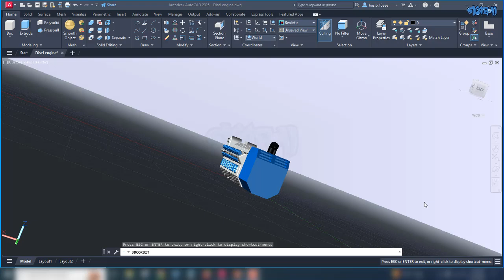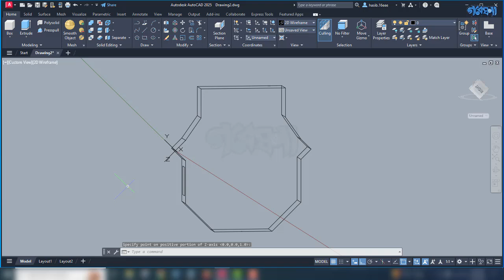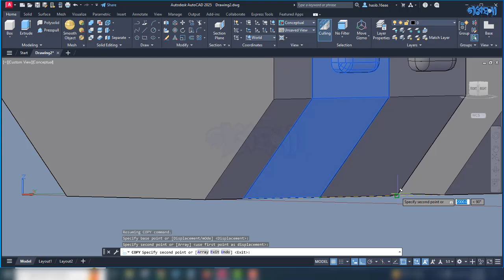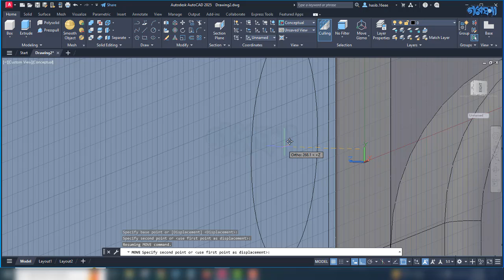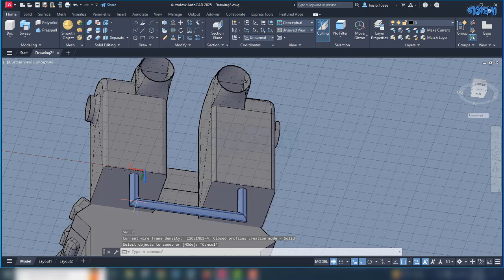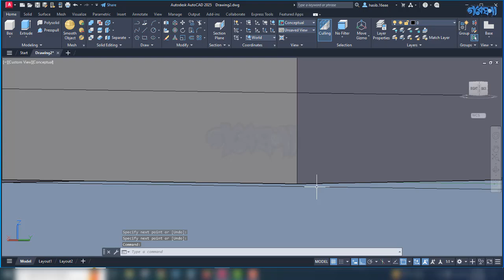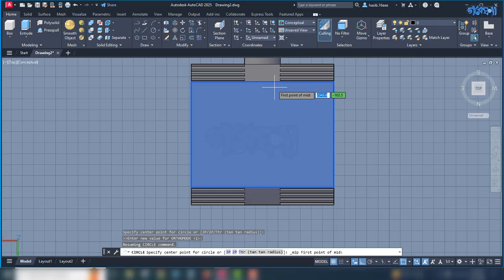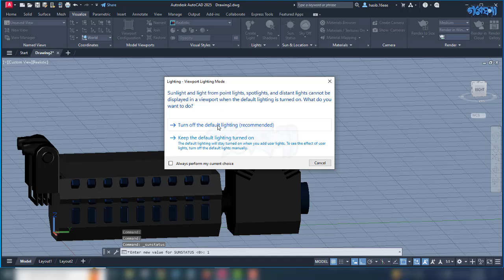3D Diesel Engine Drawing in AutoCAD | Gobeshona